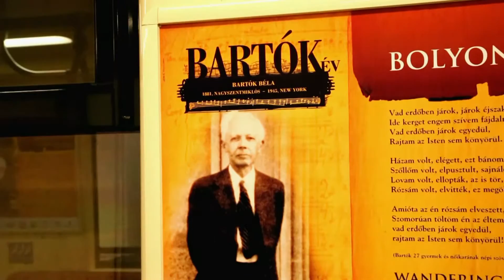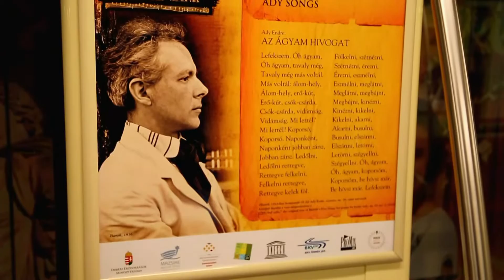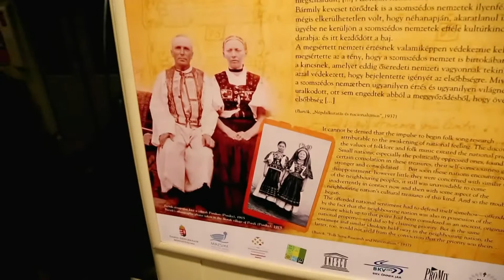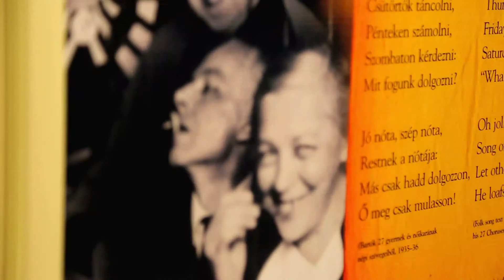Bartók a metrón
Bartók Béla zeneszerző életét és munkásságát bemutató tárlat nyílt március 23-án a budapesti metró 2-es, 3-as és 4-es vonalán közlekedő szerelvényeiben.